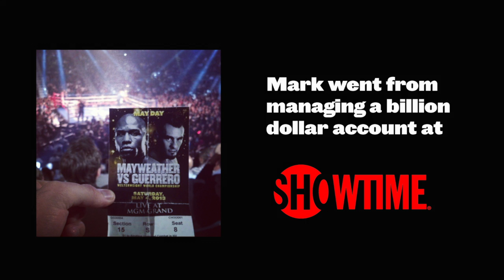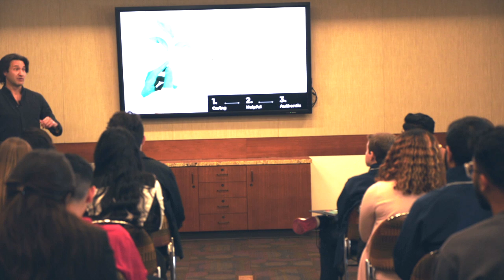Who is Mark Shapiro? | Speaker Reel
Having sent 10,000 personalized appreciation videos and given the premiere TEDx talk on human connection in the age of social media, Mark Shapiro consults and speaks on the future of business, relationship building, and how to inspire action in a world that demands more and tolerates less.

After spending a decade at Showtime Networks in a sales, marketing, and leadership role, Mark facilitates solution based workshops for forward thinking companies, produced the top rated authenticity themed podcast, and is the president of KindBiz, and the founder of the LoveBomb app (coming April '20).

KindBiz.co